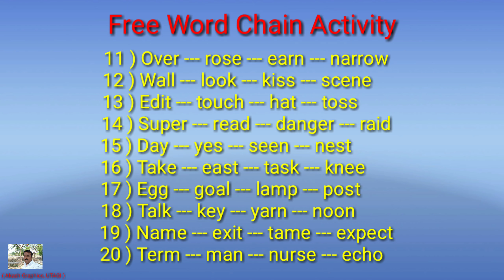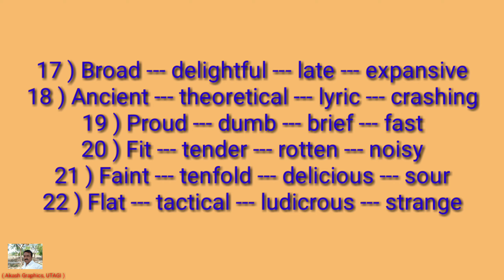Word Chain Activity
Word Chain Activity - This Video may helpful for learners.